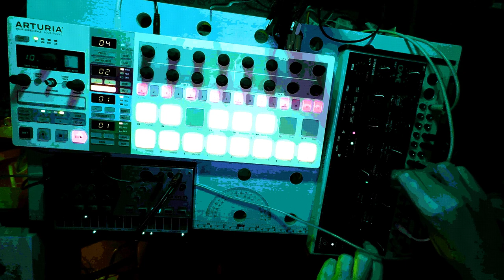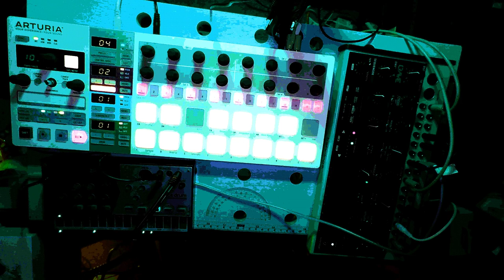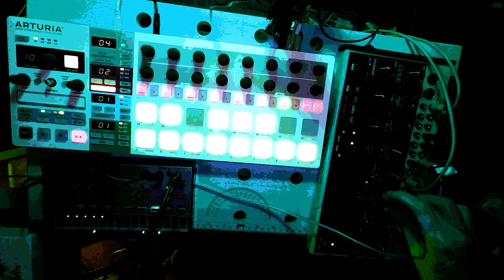the difference between me and me last year is approximately 1000 hours of Sun Ra - Jamuary 01/13/24